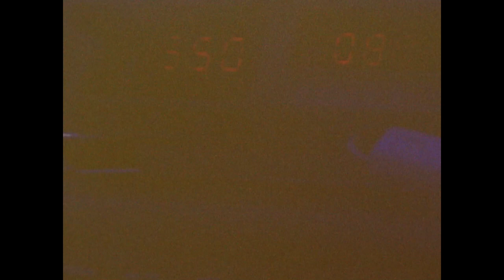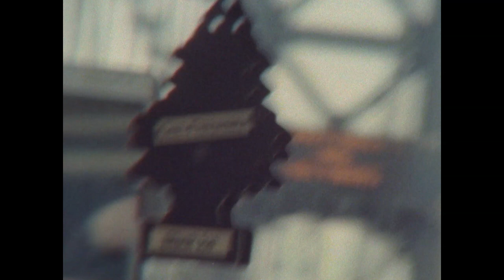SUPER 8MM — JOHN ROBERTS — ODEON (BED006 — BRUNETTE EDITIONS)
Odeon, 2016
Written & Directed by John Roberts
30 Minutes, Super 8mm Transfer to Video

Shot primarily from the passenger seat of various New York City taxis over the course of six months, Odeon is a collection of micro-narratives told through the high-gloss of car paint, the layered compositions of stranger's clothing, and the disturbing sexuality of orthopedic shoes. These soft fantasies were combined and edited by Roberts into a video work to be shown as an alternative to conventional live performance, with the intention of questioning and disrupting the current idol-worship models prevailing live music. Choosing to focus on more egalitarian and contemporary modes of disseminating aesthetic experiences, the piece is intended for a multitude of formats, from movie theaters and galleries, to the screens of computers and mobile phones. Odeon plays with the possibility of shifts in experience brought about by the varying contexts in which it is shown.